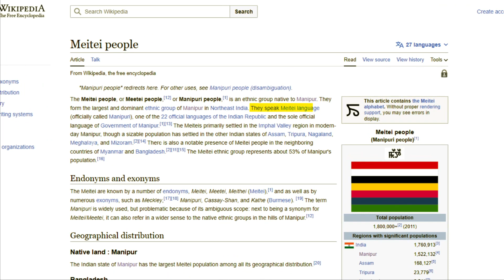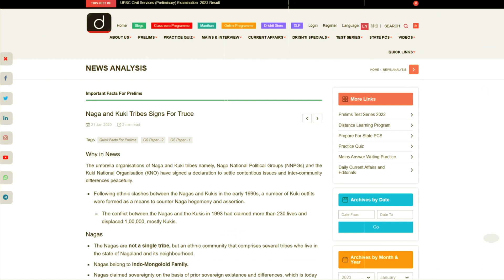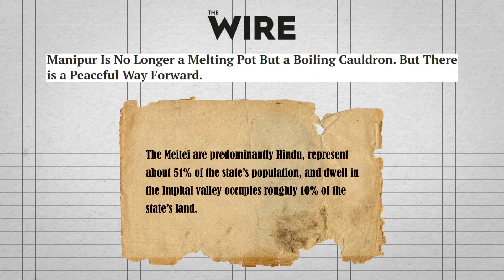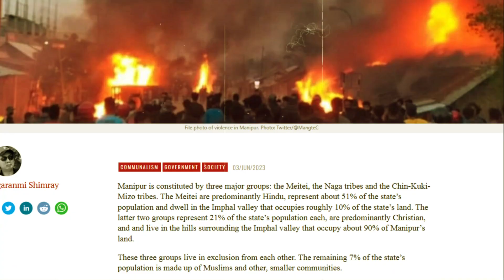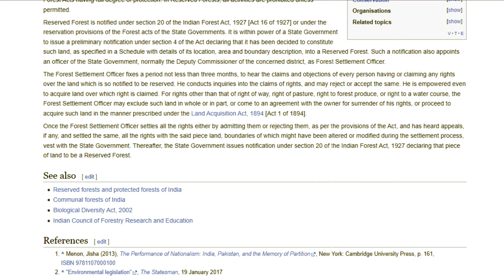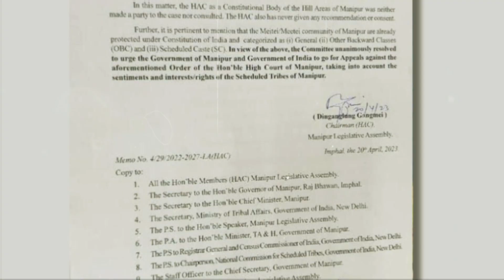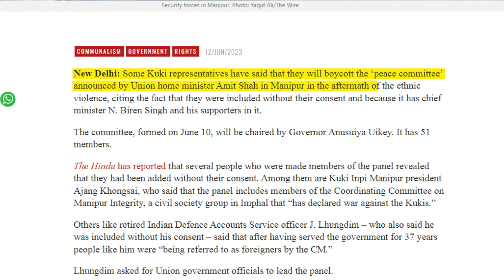Simranjit Singh Exposes the Hidden Truth of Manipur Violence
"Unveiling the Reality: Exploring Manipur Violence and Government's Role"
Delve into the complexities surrounding the recent Manipur violence as we analyze the multifaceted factors contributing to the unrest and the crucial role of the government in addressing the situation. Join us as we dissect the events, voices, and underlying issues, aiming to foster a deeper understanding of the crisis and its implications on society and governance.